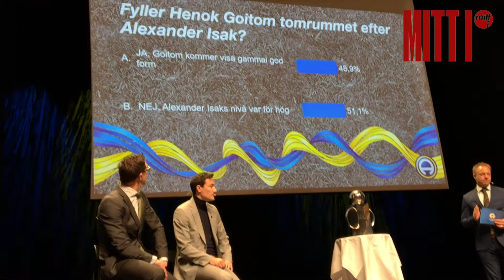Norling och Ishizaki om AIK:s 2017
AIK:s tränare Rikard Norling och mittfältare Stefan Ishizaki om allsvenskan 2017 på upptaktsträffen i Uppsala.